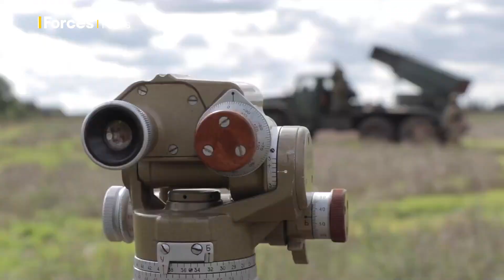Ukraine: Kherson withdrawal is Russia's 'biggest setback of the war'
Russia's withdrawal from the Ukrainian city of Kherson is Moscow's "biggest setback of the war", an expert has said.

Professor Michael Clarke,  former director of defence and security think tank RUSI, spoke to Forces News about the move and what the implications might be.

Kherson was the only regional capital Russian forces had seized since invading Ukraine in February.